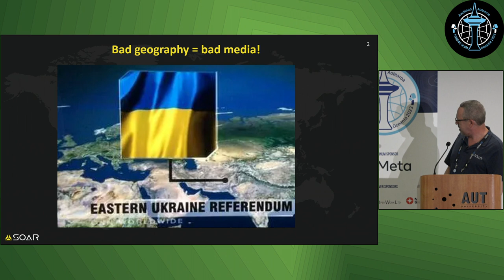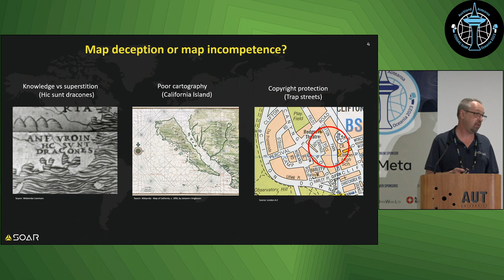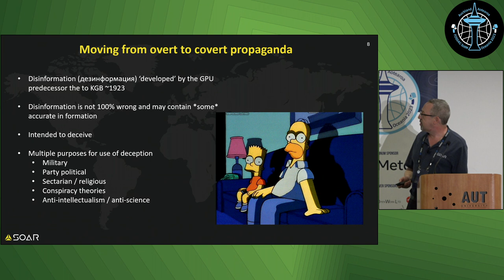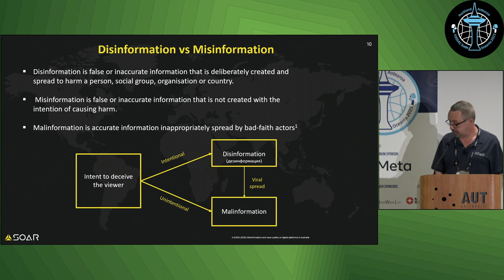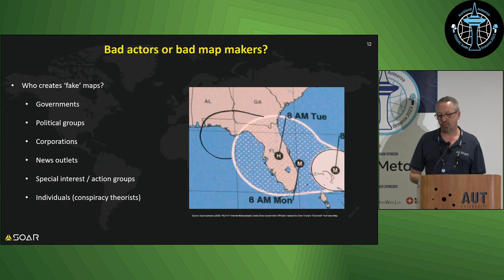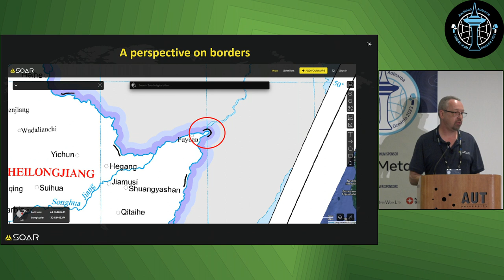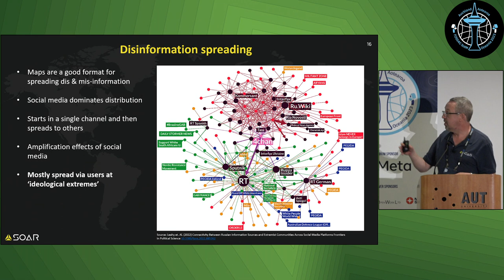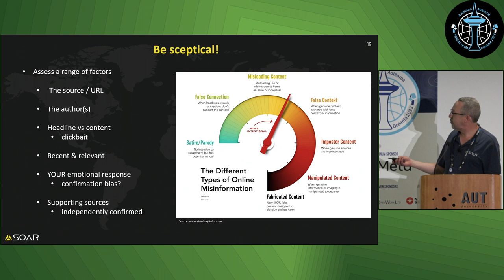Neil Prentice: Maps, Media and Manipulation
An overview of how maps and geospatial information is used by news, media and governments to advance political agendas and disseminate misinformation.

The geospatial cross section of history / politics and news media (journalism)